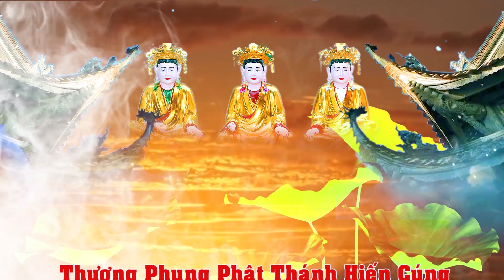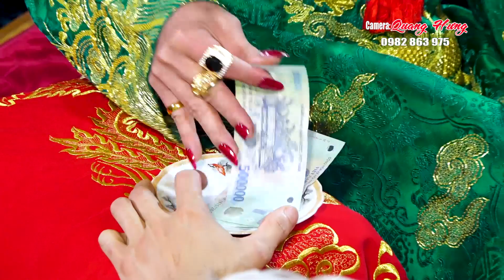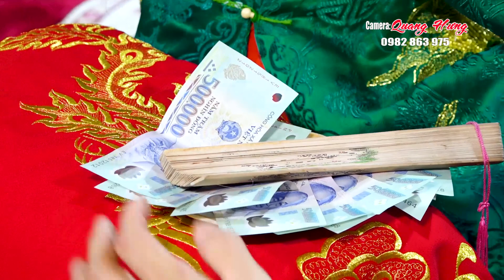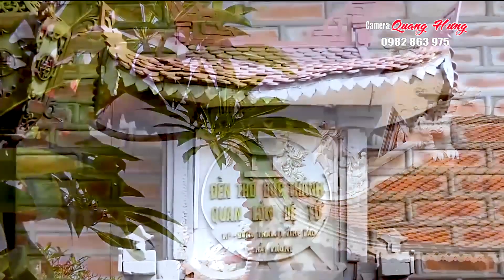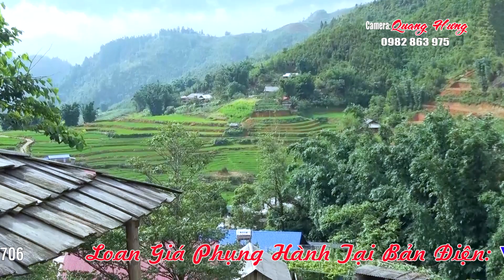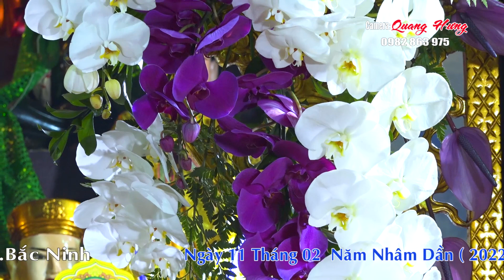Đồng Thầy ĐỖ ĐĂNG ĐỊNH Nhất Tâm Bắc Ghế Hầu Thánh Phần 1